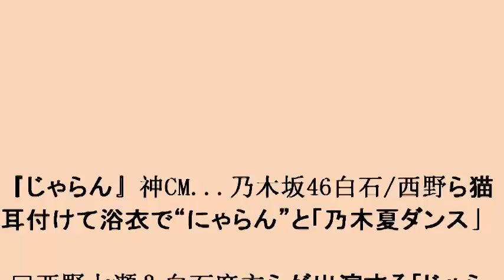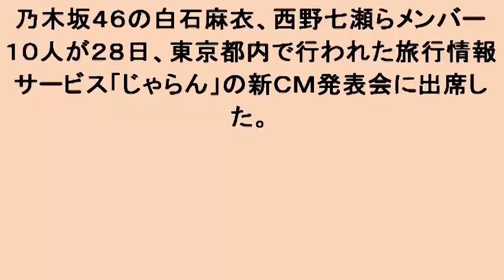乃木坂46白石麻衣、西野七瀬らが猫耳＆浴衣姿でキュートダンス 「じゃらん」新CM公開